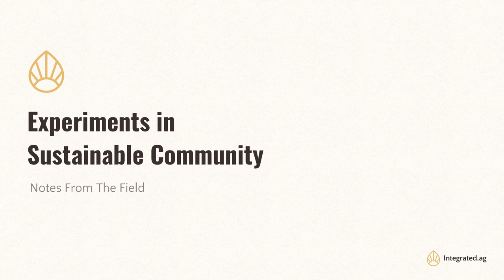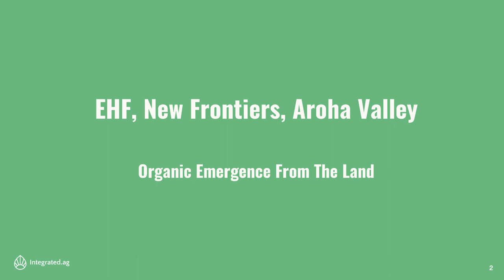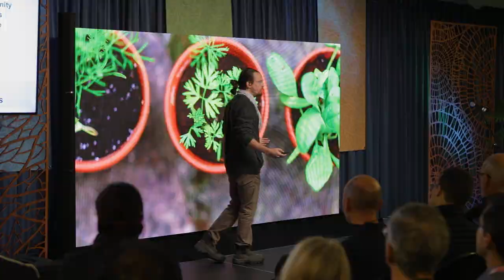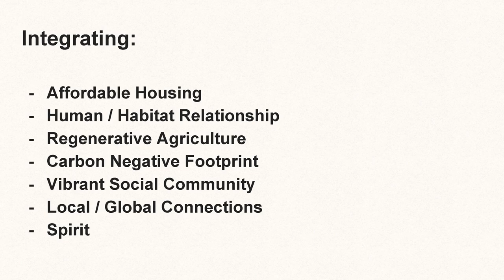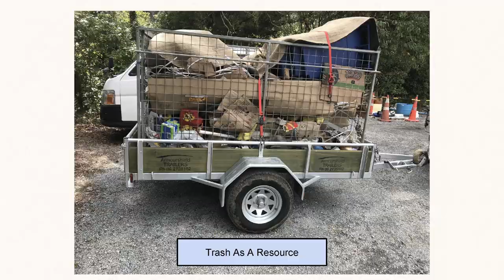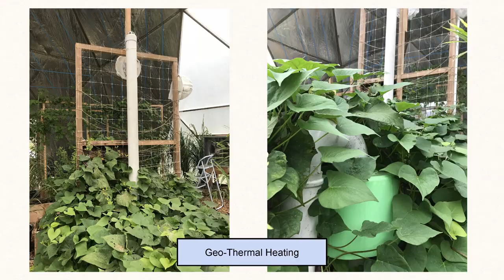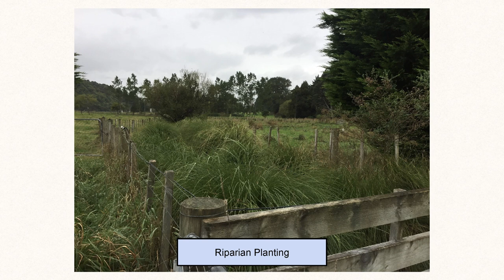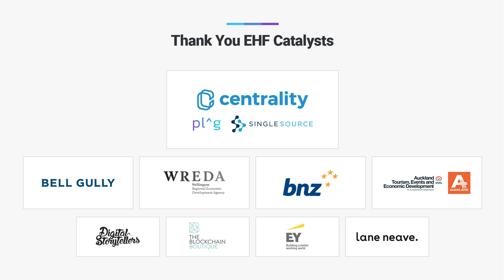Organic Emergence from the Land - Brian Monahan at New Frontiers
Brian Monahan shares the origin story of New Frontiers and EHF in Aroha Valley, and his recent learnings around farm experimentation and affordable housing innovation. Oh, and a rap.